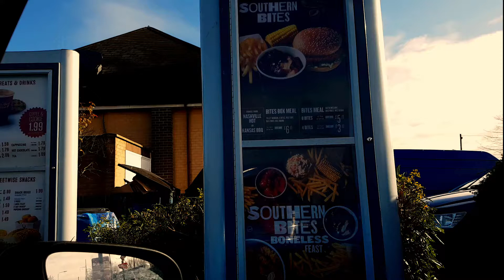KFC SOUTHERN BITES REVIEW EPISODE (FEASTING WITH THE GODS)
What's going on guys in the latest episode of Feasting with the Gods I try KFC's Southern Bites.